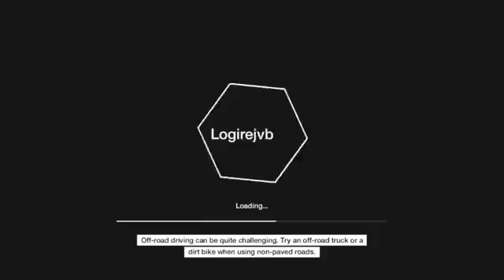Watch Dogs 13 min Gameplay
PC / PSP / PS3 / Xbox
Epic Games
RPG,
GSC Game World.
Ubisoft Montreal Studios

Watch Dogs
Mirrors Edge (2014)
S.T.A.L.K.E.R. 2
Dying Light
The Crew gameplay
Command and Conquer